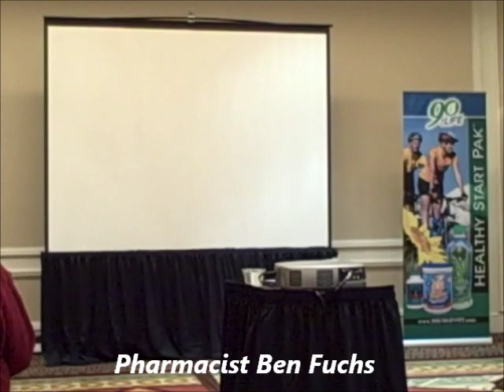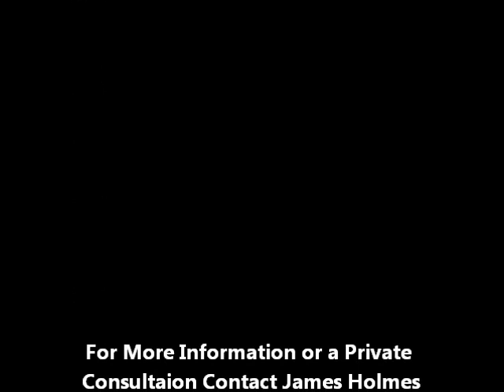Pharamacist Ben Fuchs Youngevity Presentation Heal Your Body with James Holmes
Pharmacist Ben Fuchs provided an eye opening presentation on healing the body for team members at Youngevity. I recorded the presentation and wanted to share it with you here in order to share the information about how to get healthy.